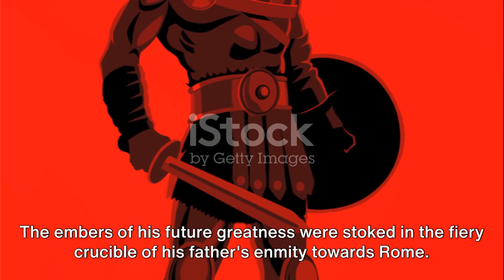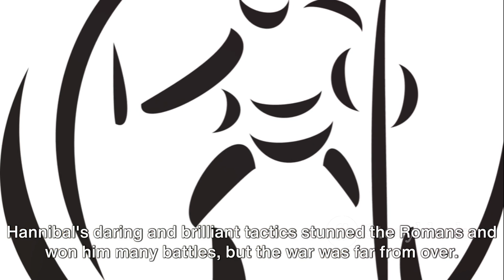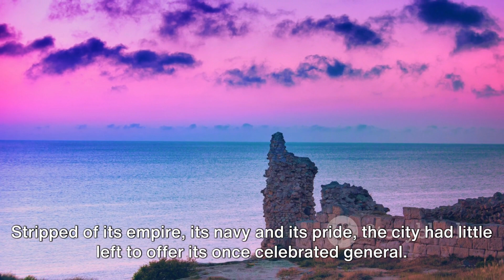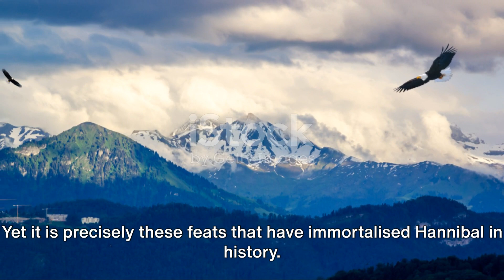Hannibal Barca The Epic Journey of a War Legend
"Unraveling Hannibal's Triumphs: A Strategic Genius of Ancient Rome" - Explore the remarkable life and military brilliance of Hannibal Barca, the Carthaginian general who challenged the Roman Republic in the 2nd Punic War. This video delves into his audacious tactics, iconic crossing of the Alps, and the enduring legacy of his strategic warfare.